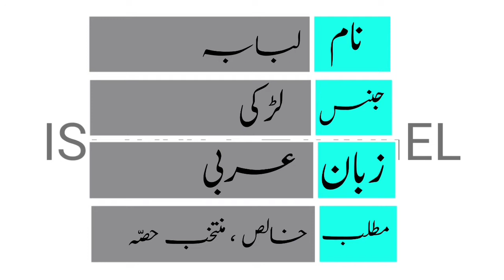Lubaba Name Meaning In Urdu | Lubaba Naam Ka Matlab | Lubaba Naam Ke Mayna | Islami Channel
Cover Topic :-

Lubaba naam ka matlab
Lubaba naam ka mahine
Lubaba naam
Lubaba naam  ladka
Lubaba naam ka status
Lubaba naam ke status
Lubaba naam ki video
Lubaba naam ka matlab kya hai
Lubaba naam ke mane kya hai
Lubaba naam ki shayari
Lubaba name status
Lubaba name meaning
Lubaba name meaning in urdu
Lubaba name whatsapp status
Lubaba name ringtone
Lubaba name
Lubaba name song
Lubaba name ka matlab
Lubaba name signature style
Lubaba name dp

Lubaba Name meaning in Hindi
Lubaba Naam Ke Mayne
Lubaba Islamic Baby Name Meaning In Urdu
The Meaning Of Lubaba
Lubaba Muslim Name Meaning In Urdu
Lubaba Islamic Name Meaning In Urdu
Lubaba naam ki  Mazid tafseel

اسلامی نام
لبابہ نام کے معنی
Lubaba baby name
Lubaba islamic name

Lubaba meaning

Lubaba Baby Names
Lubaba naam ki dilchasp khoobian
Lubaba
Bacche ka naam Lubaba hai
mening Lubaba naam
 लुबाबा नाम मीनिंग इन उर्दू
لبابہ کا مطلب
اسم لبابہ
لبابہ نام میں چھپے حیرت انگیز راز
معنى اسم لبابہ في الاسلام
लुबाबा नाम का मतलब
   लुबाबा मीनिंग इन उर्दू